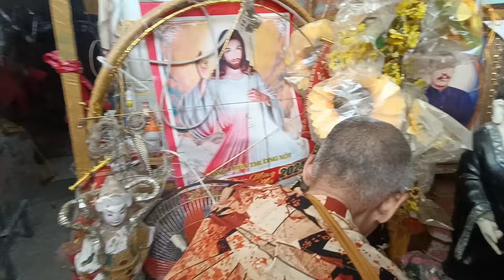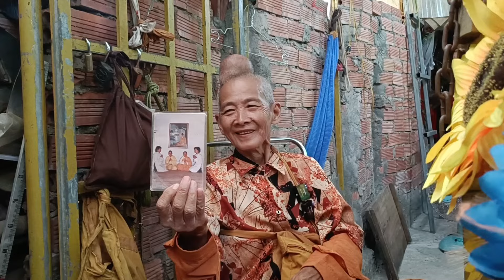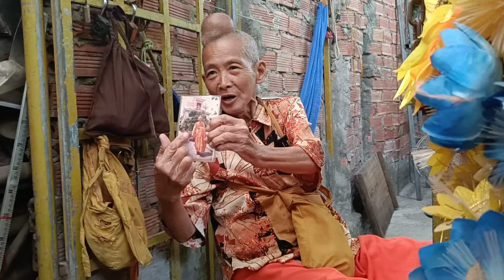Tiếp cận Ni Sư có nhân tướng lạ biết được điều này tại nhà ai thấy cũng bật khóc